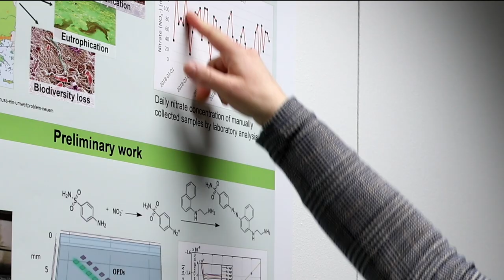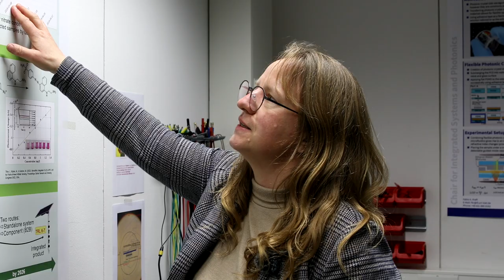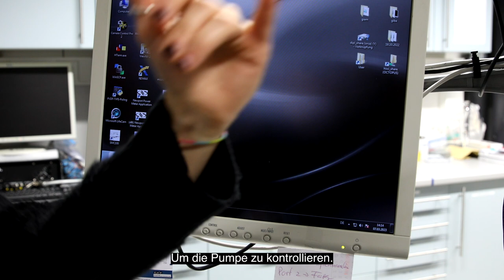Photonen in Kiel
Folgen Sie unserem Filmteam und bekommen Sie einen Einblick in den Lehrstuhl für Integrierte Systeme und Photonik an der Universität Kiel. Geführt durch Professor Doktor Martina Gerken.
Ein Film von Hannes Drews und Max Welz.